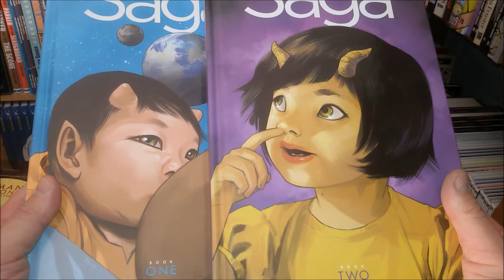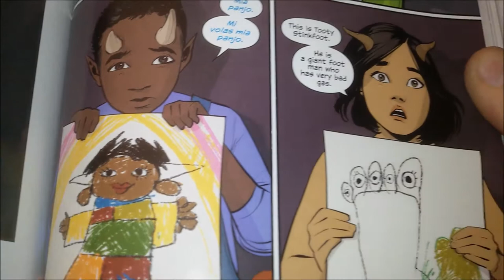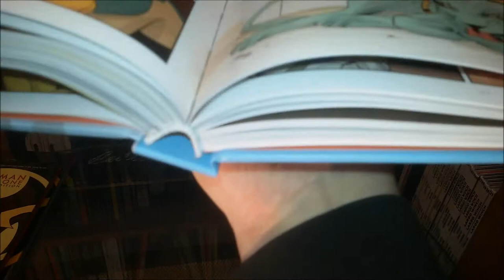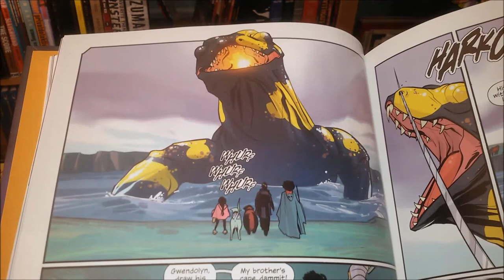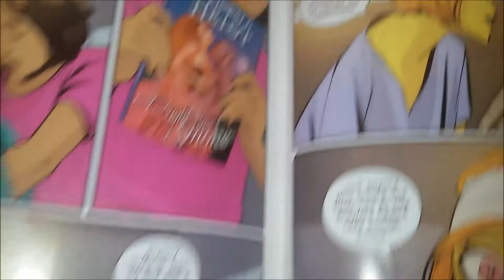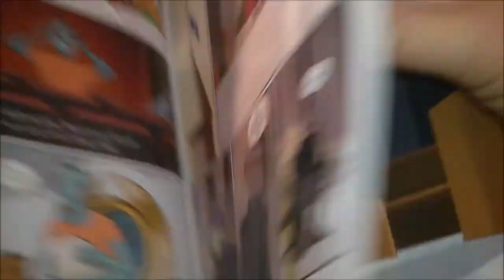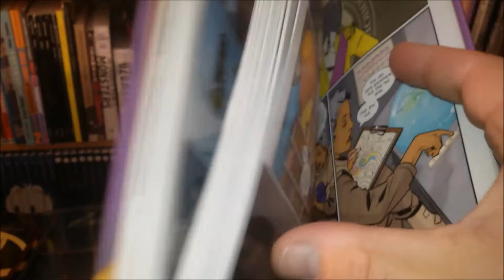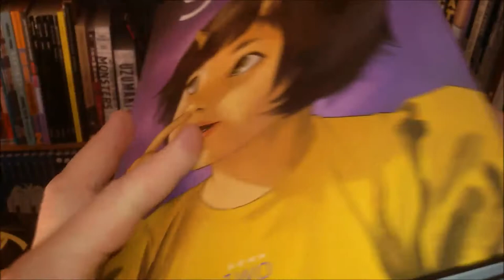panellogy 184 - saga #2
talking about book one and two of Saga from Fiona Staples & Brian K. Vaughan...